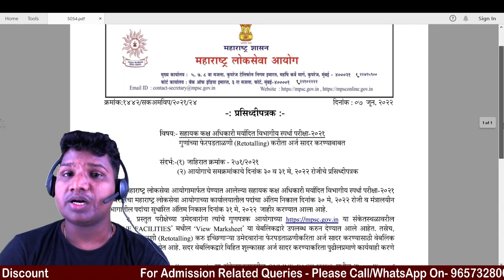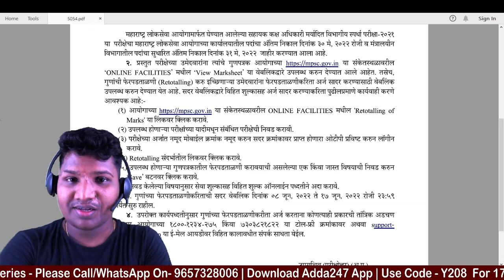MPSC Update Today | ASO Departmental Competitive Exams-2021 Marks Retotaling Application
mpsc update today, mpsc vacancy 2022, mpsc exam update, mpsc history strategy, mpsc previous year question paper with solution

Batches –
Maharashtra Police Bharti 2022 -Constable Online Live Classes | Target Marathi Batch
Target LBSNAA UPSC CSE (IAS - 2023,2024 & 2025) Live Classes | (Pre + Mains+Interview) Complete Foundation English Medium Batch
Marathi Grammar Batch for MPSC and All Marathi State Exam | Online Live classes

Book:
Maharashtra State Cooperative Bank Clerk 2022 Complete Books Kit (English Printed Edition)